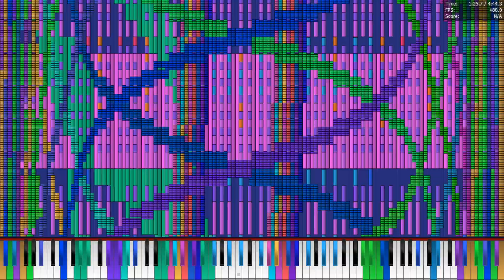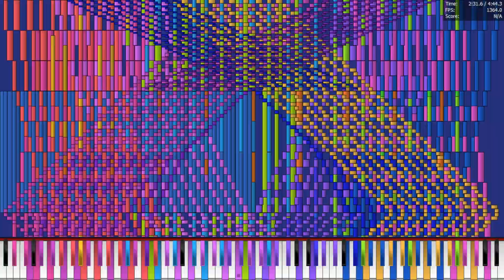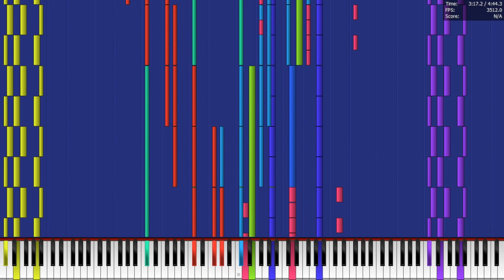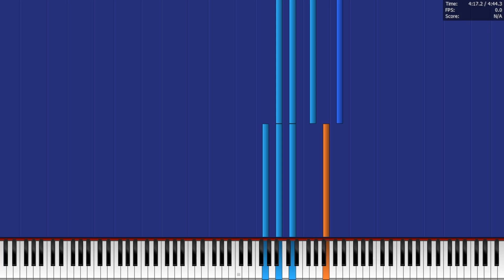[Black MIDI] Mountain King - 91 million notes - legit run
Specs: AMD Ryzen 5 5600G 3.9GHz
GeForce GTX 1660
64GB DDR4 3200MHz
1TB hard drive, 500GB SSD
Windows 10 Home 22H2 64-bit